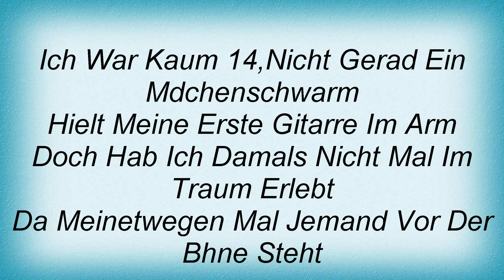19476 Puhdys - Keinen Tag Bereut Lyrics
19476 Puhdys - Keinen Tag Bereut Lyrics